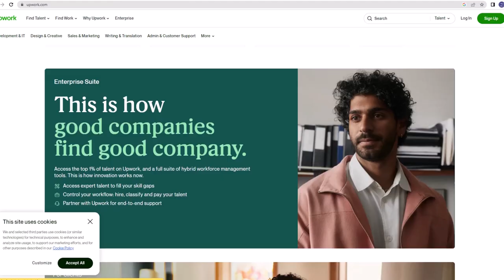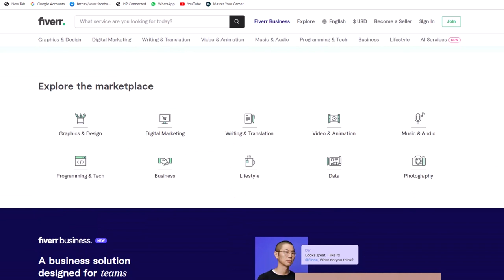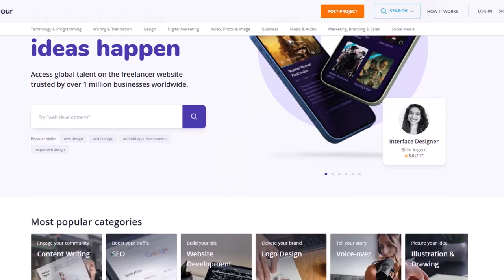Je ni sahihi Kwenda Kufanya kazi kwenye majukwaa kama Fivver na Upwork, 99 Designs?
Kuna Freelancing platform nyingi sana ambazo kama designer unaweza kuzitumia kutengeneza kipato. Leo nataka tuzungumze kuhusu backside ya platform hizi ikiwa hujawahi kuingia uingie ukiwa unajua na kama upo unaweza kuwa shahidi wa nini unachoexperience.

All the Best katika safari ya kuanza Freelancing na kama utachagua kuingia katika platform hizi nimekuwekea link hapa chini check out

0:00 - Reveal
0:04 - Intro
4:28 - Changamoto ya kwanza
5:21 - Changamoto ya pili
7:04 - Changamoto ya tatu
8:06 - Changamoto ya nne
9:08 - Changamoto ya tano
12:28 - Recap
13:25 End sceen